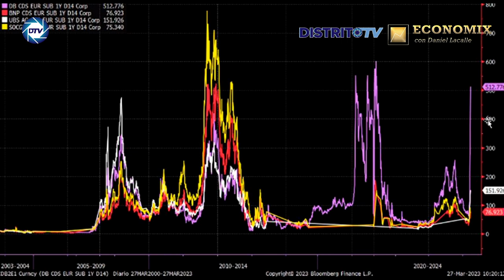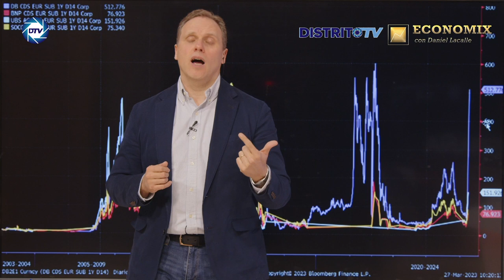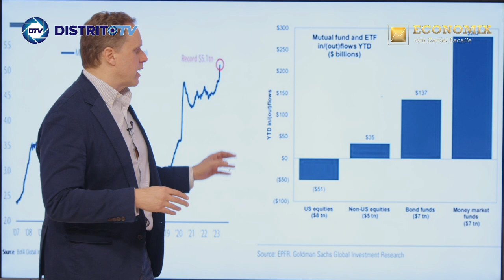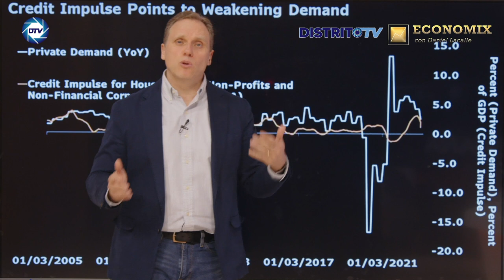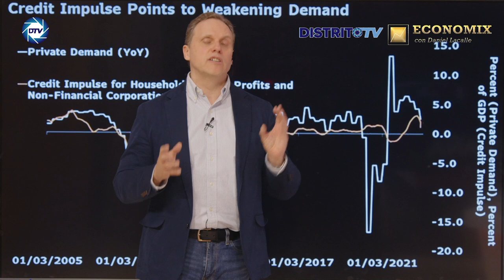DANIEL LACALLE: Es un error creer que los bancos UE están más cubiertos y regulados que los de USA